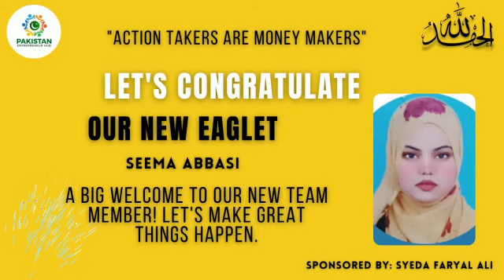Forever Combo Pack Unboxing Forever Living Products Start Your Journey Pack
Hey Friends, My name is Seema Abbasi a young Entrepreneur and Network Marketer. I have experienced Now I am a part of Forever Living Products International company, Dubai and doing Network Marketing.   Forever Combo Pack Unboxing | Forever Living Products | Start Your Journey Pack world best products Forever 100% organic chemical free ...

Forever office in Pakistan
Forever Living products company
Forever online business
How to complete 2cc in flp
Forever online earning source
Forever online business
How to do 2cc in flp
2cc in India
2cc kaisy complete kry
2cc in Pakistan
Forever living products
Forever living company
Forever living products frauds

foreverlivingproducts Syeda Faryal Ali mylifeyoutubevlogabbasi